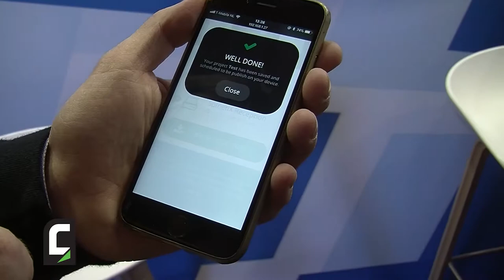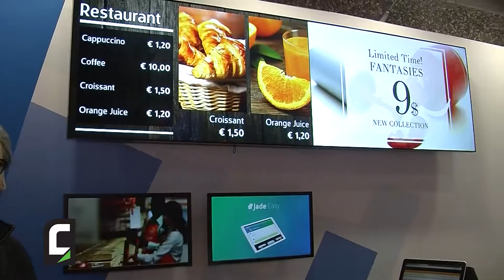Emanuele Pollastri, CEO & Founder di Voome Networks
Le novità da ISE 2018, dove spicca la proposta per digital signage Jade Easy